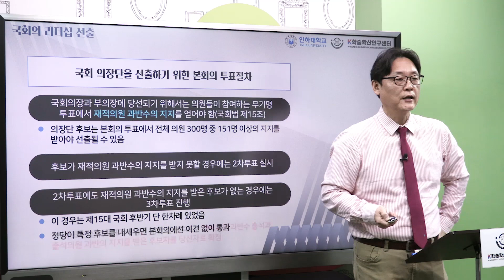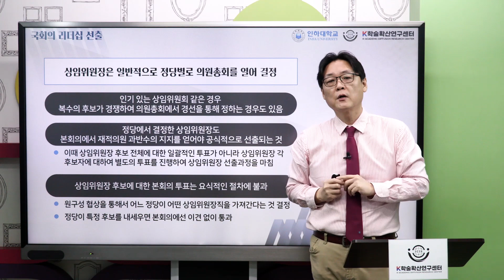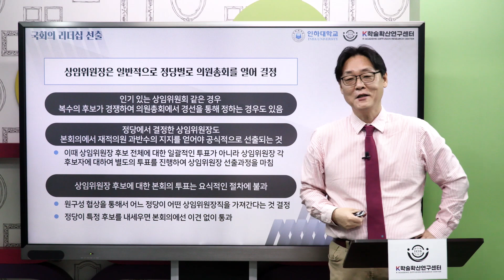The election of the leadership of the National Assembly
K학술확산연구센터의 K-MOOC 1차년도 강좌
This is the lecture of the 4th week of Parliamentary Politics in Korea. - 『한국의 의회 정치』 4주차 4차시 강의입니다.
❗ Learn about leadership election in the National Assembly.

💬You can understand the process of electing the Presidency (Chairman of the National Assembly, Vice-Chairman of the National Assembly).
💬You can understand the process of selecting the standing chairman.
❗ 국회의 리더십 선출에 대하여 알아봅니다.

💬의장단 (국회의장, 국회부의장) 선출 과정을 이해할 수 있습니다.
💬상임위원장 선출 과정을 이해할 수 있습니다.